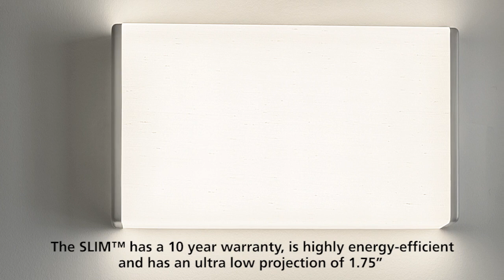ALVA - SLIM™ LED luminaire chosen for MicroPAD® project